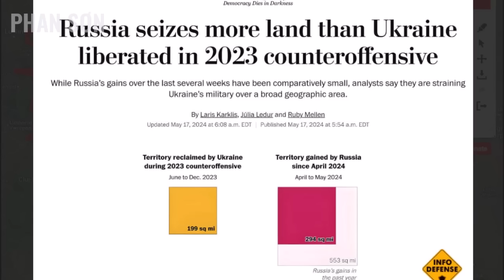Chi Chít Ka Nga chiếm quá nhanh, dọa vượt sông úp sọt thành chính! U lùi ngày chiến thắng đến 2026!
Chi Chít Ka Nga chiếm quá nhanh, dọa vượt sông úp sọt thành chính! U lùi ngày chiến thắng đến 2026! | 22-5 Bình luận diễn biến chiến sự Uk.rai.na | Phan Sơn

3. Phan Sơn Live - Cập nhật & bình luận trực tiếp tin tức, diễn biến thời sự theo thời gian thực (sắp hoạt động)